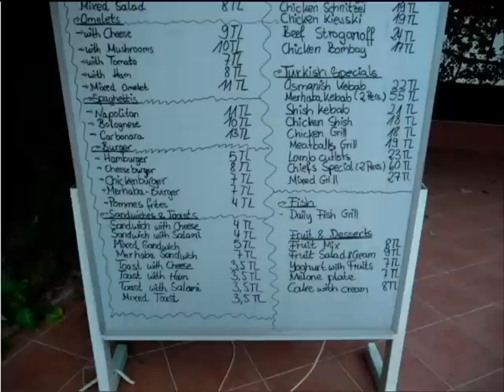TURECKO, Alanya hotel Merhaba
TURECKO, Alanye hotel Merhaba,
Turecko,Turkiye, Turkie, Турция, Turkey, Turchia, Turqi, 土耳其, Turquie,  Turquía,  トルコ, Törökország, Туреччина
červenec 2012
- pozdrav v podobě fotky, kde se ležící na pláži necháváme omývat okolo tančícími mořskými vlnami...
Hotel  se nachází v krásné zahradě plné bujné subtropické vegetace palem, banánovníků a citrusovníků, v těsné blízkosti ( pouze přes pobřežní komunikaci ) Kejkubátovi pláže , písek s oblázky a tyrkysovou vodou.
V roce 1221 dobyl město turecko-seldžucký sultán Alaeddin Keykubad a přejmenoval ho na Alaiye (město Alaeddina) .
Do centra Alanye se dá dojít, pěší procházkou po nábřeží nebo místními autobusy - dolmušemi.

Většina Turků jsou muslimové, jejich vírou je islám a  povinností je pětkrát denně se modlit. Věřící tuto povinnost  nezanedbávají, odkládají obuv, aby si omyli nohy, a teprve poté vstupují do mešity. Na většině území Turecka už nesvolává věřící k modlitbě Muezzin, který stojí na ochozu minaretu, ale nahrávka z reproduktoru. Ne všechny muslimské ženy chodí zahalené šátkem, ale pokud ano, nesnažíme se je fotografovat, zvláště ty, které mají oděnou burku zakrývající celé tělo i s obličejem.
Ve městě každý hned pozná, jaké náboženství zde převažuje. Najdete zde řadu mešit, jejichž význam je odstupňován dle počtu minaretů. Mešita s jedním minaretem má jednoho imáma (kněze), důležitější je mešita se dvěma minarety, kde působí dva kněží -imám a muezín. Mešity se čtyřmi nebo šesti minarety jsou jen ve velkých městech a ta nejdůležitější mešita má sedm minaretů a nalézá se v Mecce. Jak známo, je povinností každého muslima, aby alespoň jednou v životě vykonal pouť do Mekky se pomodlit .

Alanie, v období antiky byla známa pod názvem Korakesion a ve 2. stol. př. n. l. byla významnou základnou kilikišských pirátů. Do roku 67 př. n. l. ovládali piráti východní Středomoří a to až do té doby než je porazil Pompeius. Po smrti Caesara věnoval Antonius město Korakesion Kleopatře. Cenné dřevo z Kilikie bylo použito na vybudování flotily . Během římské nadvlády v Anatolii pozbylo město na svém významu. Za vlády císaře Trajana se zde razily mince. V byzantském období bylo město přejmenováno na Kalonoros ( v překladu Pěkná hora ).

Půvabný a čilý přístav v Alanyi leží na úpatí velkého skaliska. Stará loděnice a Červená věž se nachází přímo naproti přístavu. Červená věž (Kizil Kule) je osmihranná, 33 m vysoká cihlová stavba, která byla zřízena sultánem Keykubadem v roce 1226. Věž zajišťovala bezpečnost loděnice a přístavu. Cisterna v přízemí sloužila k zásobování vodou. Věž je symbolem města.
Stará loděnice se nachází jižně od přístavního mola a skládá se z pěti klenutých, sloupy oddělených částí, které směřují k moři. Válečné lodi byly v období seldžucké vlády stavěny právě v této velmi dobře chráněné a zabezpečené loděnici.
Hrad v Alanyi je postaven na poloostrově. Zdi jsou dlouhé 6,5 km, má 83 věží a 140 bašt. Hrad Kale nechal vybudovat seldžucký sultán Alaaddin Keykubat.
Na vrcholku poloostrova se nachází vnitřní část hradu Ickale, ve kterém je dnes zřízeno muzeum. Ruiny seldžucké rezidence a byzantského kopulového kostela se nachází právě ve vnitřní části hradu Ickale.